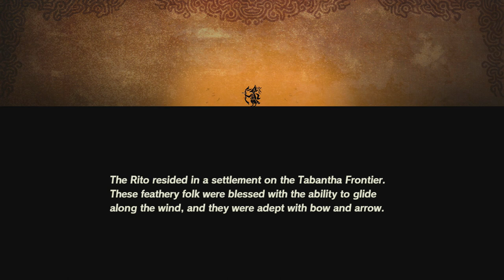Revali, the Rito Warrior | Hyrule Warriors: Age of Calamity | (#77) "7/46" (No Commentary)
In this part, we clear Stage 6, Revali, the Rito Warrior. We collect all 8 Korok Seeds, and all 8 Treasure Chests from the stage as well. We then complete the Challenge: Revali's Training. Lastly, we complete five Side Quests for Hebra, three Side Quests for Central, and three Side Quests for Necluda.

Farmable Materials: Chillfin Trout, Cool Safflina, Wildberry, Chillshroom, Winterwing Butterfly

Collectibles: 32

1. Korok Seed #36 of 175 - (Tree Stump)(1 of 8 Revali, the Rito Warrior Korok Seeds)
2. Korok Seed #37 of 175 - (Flower)(2 of 8 Revali, the Rito Warrior Korok Seeds)
3. Treasure Chest #35 of 153 - (Hearty Salmon x10)(1 of 8 Revali, the Rito Warrior Treasure Chests)
4. Korok Seed #38 of 175 - (Shiny Spot)(3 of 8 Revali, the Rito Warrior Korok Seeds)
5. Treasure Chest #36 of 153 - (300 Rupees)(2 of 8 Revali, the Rito Warrior Treasure Chests)
6. Treasure Chest #37 of 153 - (Lizal Boomerang)(3 of 8 Revali, the Rito Warrior Treasure Chests)
7. Treasure Chest #38 of 153 - (Amber x5)(4 of 8 Revali, the Rito Warrior Treasure Chests)
8. Korok Seed #39 of 175 - (Tree Stump)(4 of 8 Revali, the Rito Warrior Korok Seeds)
9. Treasure Chest #39 of 153 - (Feathered Edge)(5 of 8 Revali, the Rito Warrior Treasure Chests)
10. Korok Seed #40 of 175 - (Pinwheel)(5 of 8 Revali, the Rito Warrior Korok Seeds)
11. Treasure Chest #40 of 153 - (Ancient Memory Part)(6 of 8 Revali, the Rito Warrior Treasure Chests)
12. Korok Seed #41 of 175 - (Pinwheel)(6 of 8 Revali, the Rito Warrior Korok Seeds)
13. Treasure Chest #41 of 153 - (Kakariko Kodachi)(7 of 8 Revali, the Rito Warrior Treasure Chests)
14. Korok Seed #42 of 175 - (Balloon)(7 of 8 Revali, the Rito Warrior Korok Seeds)
15. Treasure Chest #42 of 153 - (Kakariko Kodachi)(8 of 8 Revali, the Rito Warrior Treasure Chests)
16. Korok Seed #43 of 175 - (Cracked Wall)(8 of 8 Revali, the Rito Warrior Korok Seeds)
17. Snowquill Trousers
18. Challenge #10 of 161 (Revali's Training)
19. Side Quest #35 of 376 (Learning to Become the Wind)
20. Side Quest #36 of 376 (Upgrading the Flight Range)
21. Side Quest #37 of 376 (The Lodge at Hebra Trailhead)
22. Side Quest #38 of 376 (Brilliance for the Boutique)
23. Side Quest #39 of 376 (Best-Ever Batter)
24. Side Quest #40 of 376 (A Feast of Greens)
25. Central Hyrule Side Quest Completion #1 of 5 (Hyrule Herb x15, Bird Egg x15, Fresh Milk x15, Goat Butter x30)
26. Side Quest #41 of 376 (Study the Blade)
27. Side Quest #42 of 376 (Buffet of Delicacies)
28. Side Quest #43 of 376 (A Spear-ited Combatant)
29. Side Quest #44 of 376 (Teach a Hylian to Fish)
30. Side Quest #45 of 376 (Shop-Quick Store)
31. Side Quest #46 of 376 (The Hateno Defense Squad)
32. Side Quest #47 of 376 (The Volunteer Army)

Challenge #9 - Revali's Training
Requirements: Defeat 300 enemies within 5 Minutes, then defeat 2 Moblins.
Reward: Ethereal Stone x1, Opal x1, Wildberry x10, Random Weapons

Side Quest #35 (Hebra) - Learning to Become the Wind
Requirements: Raw Meat x5, Bokoblin Trophy x150
Reward: Revali: Bonus Combo (This is an additional Midair Regular Attack for Revali's Bow.)

Side Quest #36 (Hebra) - Upgrading the Flight Range
Requirements: Bokoblin Fang x10, Moblin Horn x5, Lizalfos Talon x10, Chuchu Jelly x1
Reward: Revali: Bonus Combo (This is an additional Midair Strong Attack for Revali's Bow.)

Side Quest #37 (Hebra) - The Lodge at Hebra Trailhead
Requirements: Flint x5, Bokoblin Trophy x100, Keese Trophy x5
Reward: Revali: +1 Bonus Heart (Heart Container)

Side Quest #38 (Hebra) - Brilliance for the Boutique
Requirements: Wildberry x1, Courser Bee Honey x1, Zapshroom x1, Lizalfos Tail x1, Swift Violet x1
Reward: Tabantha Wheat x3, Snowy Feathers (Shop) will now open here to sell Materials (Spicy Pepper, Endura Shroom, Tabantha Wheat, Hearty Durian, Ice Keese Wing, Sapphire, Octo Balloon)

Side Quest #39 (Hebra) - Best-Ever Batter
Requirements: Tabantha Wheat x1
Reward: Recipe for Tabantha Bake

Side Quest #40 (Central) - A Feast of Greens
Requirements: Mighty Thistle x5, Hyrule Herb x5, Armoranth x5
Reward: Recipe for Copious Fried Wild Greens

Side Quest #41 (Central) - Study the Blade
Requirements: Restless Cricket x5
Reward: One-Handed Weapon: Bonus Combo (This is an additional Regular Attack for Link's One-Handed Weapons.)

Side Quest #42 (Central) - Buffet of Delicacies
Requirements: Goron Spice x3, Hydromelon x1, Heart Salmon x1, Swift Violet x1, Fortified Pumpkin x1
Reward: Zelda: +1 Bonus Heart (Heart Container)

Side Quest #43 (Necluda) - A Spear-ited Combatant
Requirements: Lizalfos Trophy x100
Reward: Spear: Bonus Combo (This is an additional Regular Attack for Link's Spears.)

Side Quest #44 (Necluda) - Teach a Hylian to Fish
Requirements: Hyrule Bass x5, Lizalfos Trophy x100
Reward: Spear: Bonus Combo (This is an additional Strong Attack for Link's Spears.)

To be continued in my pinned comment (Sorry, YouTube has a text limitation).